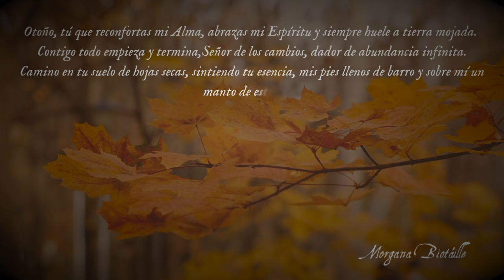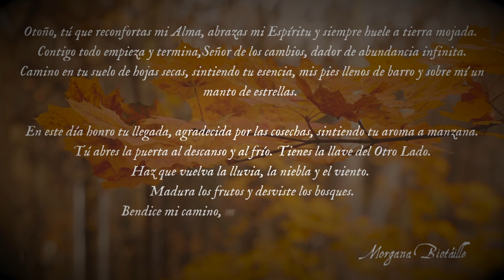🍂MABON- La BIENVENIDA al OTOÑO🍂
💫Consejos para retomar tu espiritualidad💫
↓ Abre la cajita de descripción para más cosas mágicas ↓

✨Curso presencial Limpieza y protección del hogar.

༺En mi web puedes encontrar el blog, descargas gratuitas para la práctica mágica, productos artesanales, reservar consultas conmigo y mantenerte informado de talleres y cursos.

༺Puedes encontrarme en Instagram y TikTok como @morgana_biotáille

Grabado una una tarde de Gibosa Creciente, a las 12.00 con mucho cariño.